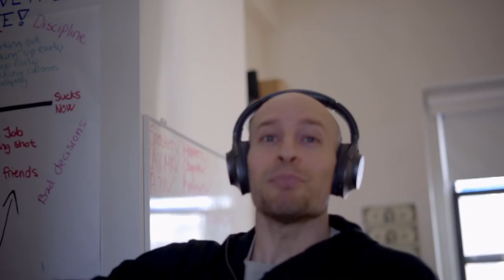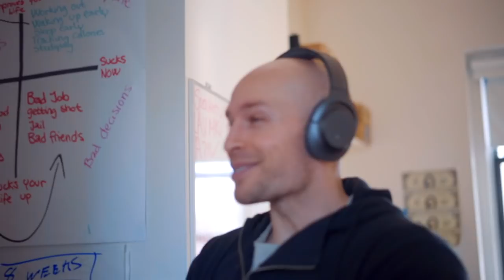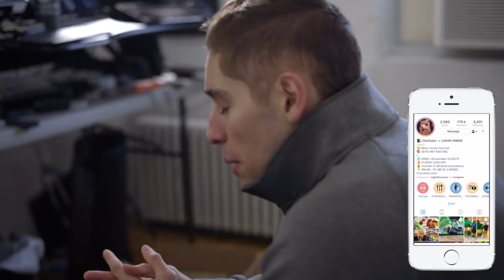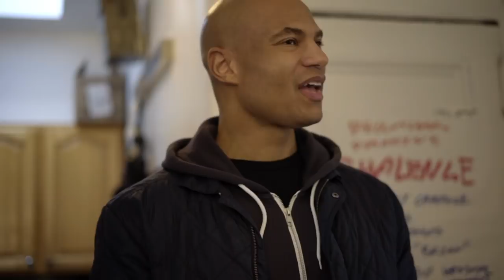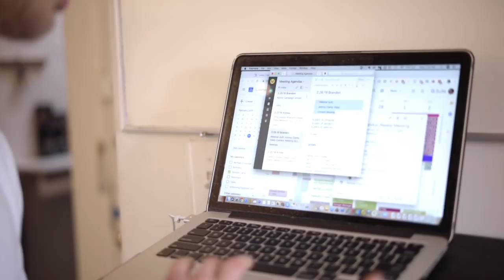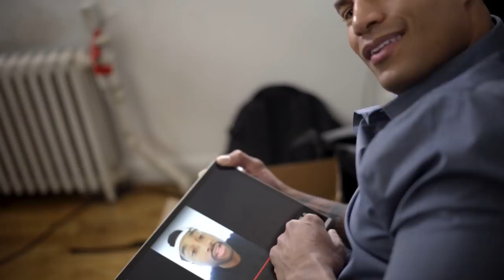WHAT I DO BEST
Bro Laboratories
480 6th Ave #219

FAQ's -

In this episode of Big Brandon Keto King Carters Victory Vlog, Brandon meets up with a brain cancer survivor and talks about how keto changed his life. He also tries some new keto snacks before speaking at RSD Dereks special event in New York City!